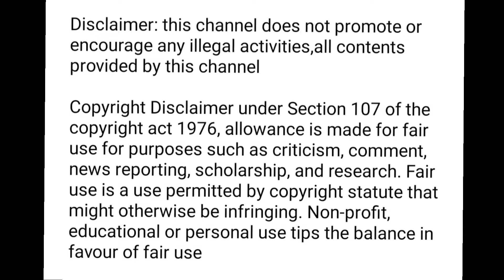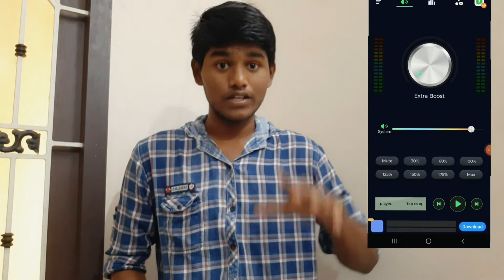how to increase volume on android phone in tamil Balamurugan tech